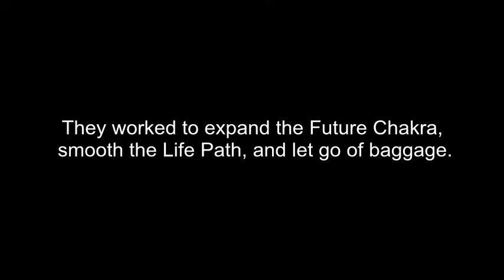The Angelic Initiative, Episode 278 - We Know Nothing Else Will Work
In this episode, continued from Episode 277: The Jamie-Body-Mind facilitates a healing session for the Lynn-Body-Mind and the souls associated with it. Charles, Ra, and Pan sign amendments to their Soul Contracts.

HIGHER DIMENSION BEINGS IN THIS EPISODE:

(0:15) Charles: Charles is an Angel on the Dimensional level of Planet Saskatch, and a member of Team Awakening. He and his teammate Fernando explore unknown Dimensional territory. He and Fernando first appeared in Episode 257 - Charles and Fernando.

(0:15) Ra: Ra has been the Lead Soul in the Lynn-Body-Mind. He is an Archangel and a member of Team Awakening.

(0:15) Pan: Pan is the Guardian of the Nature Realms and a member of Team Awakening.

Do you have friends who would draw inspiration from our videos? Share us on Facebook and Twitter!